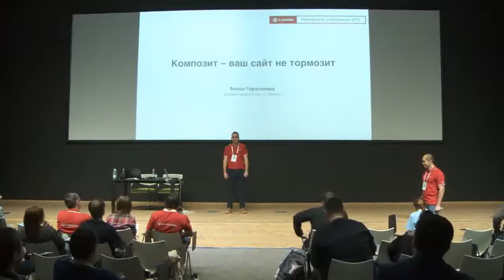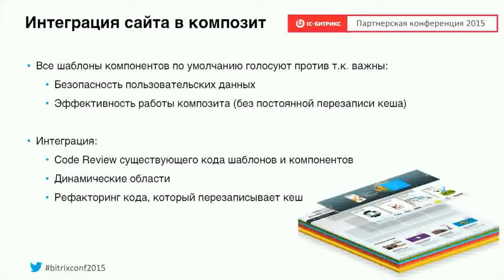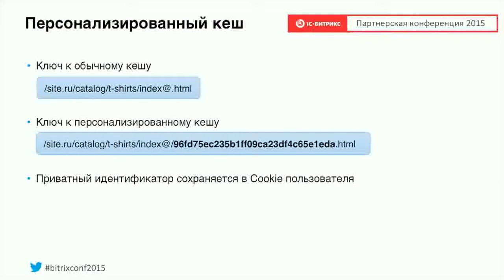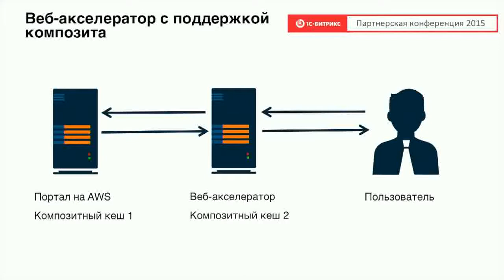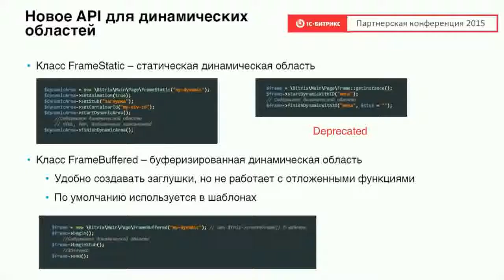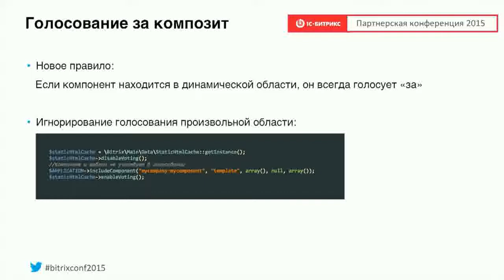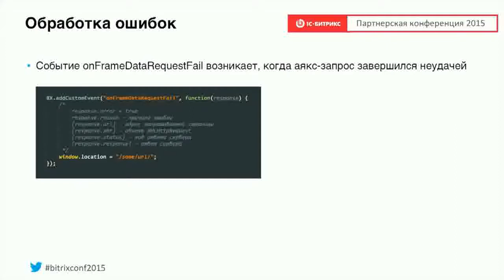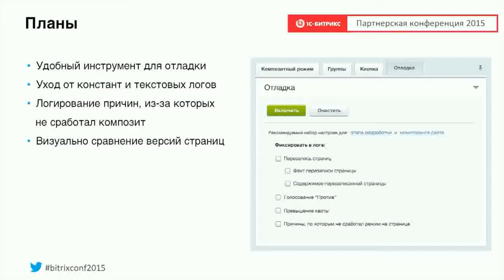Композит — ваш сайт не тормозит. Антон Герасимюк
Зимняя партнерская конференция 1С-Битрикс 2015. 29 января. Большой зал.